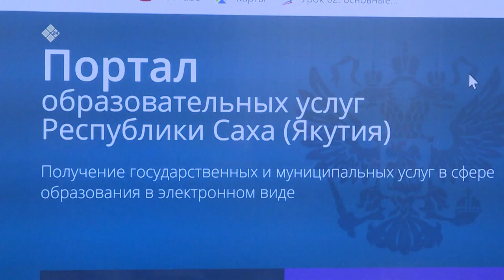«Сэргээ» биэриигэ: оскуола оҕолоругар итии аһылык туһунан (04.02.20)